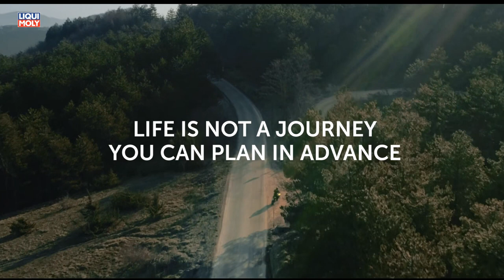Onlinemotor BENELLI TRK 502 X Musik Gravel Road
Die TRK502 hat eine attraktive Erscheinung, die zu der aggressiv gestylten Adventure-Version von Benelli’s 500 cm3-Crossover TRK 502 X weiterentwickelt wurde. Gebaut für die Bedürfnisse der anspruchsvollsten Fahrer, die ohne Grenzen reisen möchten. Die 19 “-Front- und 17”- Aluminium- Radialfelgen hinten bzw. 110/80 und 150/70 Reifen sorgen für mehr Sicherheit – auch in schwierigsten Situationen. TECHNISCHE DATEN MOTOR 2-Zylinder DOHC, flüssigkeitsgekühlt HUBRAUM 500 cm³ LEISTUNG 35 kW @ 8500 U/min DREHMOMENT 46 Nm @ 6000 U/min ABMESSUNGEN 2200 mm / 915 mm / 1480 mm TANKINHALT 20 l ± 0,5 l